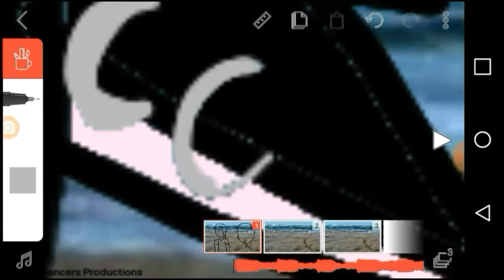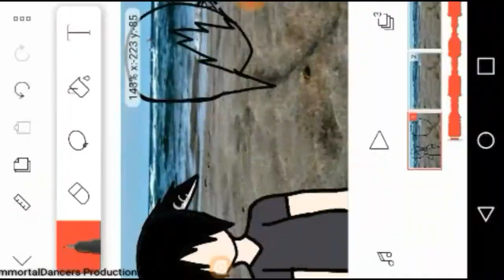Speedpaint//Sneak Peak Of An Animation MAP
I'm using my main character Misaki and his boyfriend Eric for this animation. I'm known to be so damn lazy when it comes to animations. For this I cannot be lazy because its a MAP and it is only two seconds long, but...ugh. At least I have five days and should be finished before the last day. If not...wish me luck, lol.